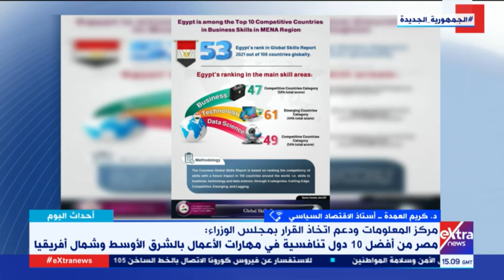أحداث اليوم| مصر بأفضل 10 دول تنافسية بمهارات الأعمال بالشرق الأوسط.. د. كريم العمدة يوضح المعايير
أحداث اليوم| مصر بأفضل 10 دول تنافسية بمهارات الأعمال بالشرق الأوسط وشمال إفريقيا.. د. كريم العمدة يوضح المعايير

17 يوليو 2021

أستاذ الاقتصاد السياسي كريم العمدة